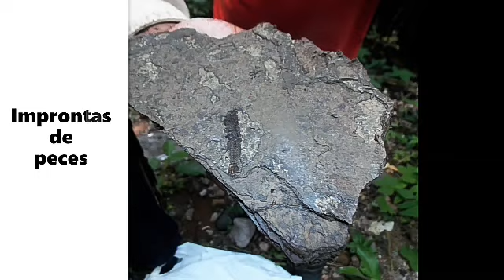Visitando la Barranca del Sisimico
Recordando una visita a la Barranca del Sisimico en San Vicente, en el año 2013, siempre me interesó por conocer los fósiles y también descubrí que existe la Poza Azul, aunque cuentan los pobladores que ha cambiado mucho y antes era más bonita, pero vale la pena conocer y sobre todo proteger.